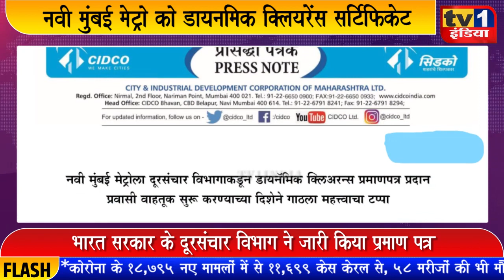जल्द शुरू होगी नवी मुंबई मेट्रो | Modi सरकार ने दिया प्रमाणपत्र | कमर्सियल परीक्षण की तैयारी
भारत सरकार के दूरसंचार मंत्रालय ने सिडको द्वारा विकसित किए जा रहे नवी मुंबई मेट्रो को डायनमिक क्लियरेंस सर्टिफिकेट प्रदान कर दिया है. इससे बेलापुर से पेंधर के बीच 5 किलोमीटर में बनकर तैयार मेट्रो लाईन को चलाने का रास्ता साफ हो गया है. हाल ही में रिसर्च डिजाईन एंड स्टैंडर्ड आर्गनाईजेशन यानी आरडीएसओ की निगरानी में नवी मुंबई मेट्रो का आसिलेशन परीक्षण किया गया था जिसके बाद विद्युतीकरण के लिए यह सर्टिफिकेट प्रदान किया गया है.